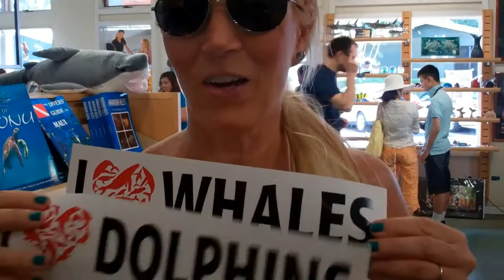Whale Watch Flipper stopped by too...